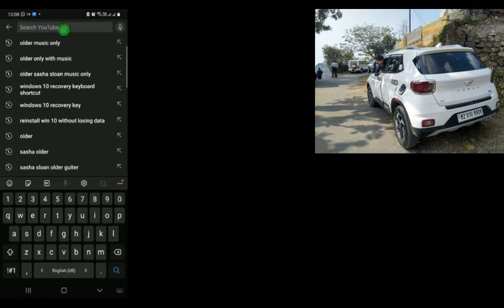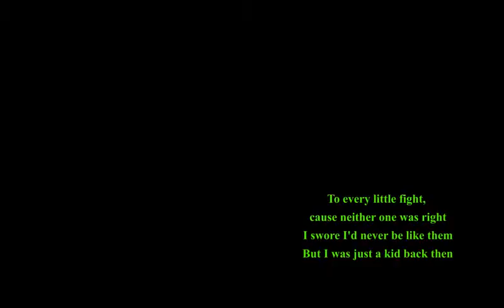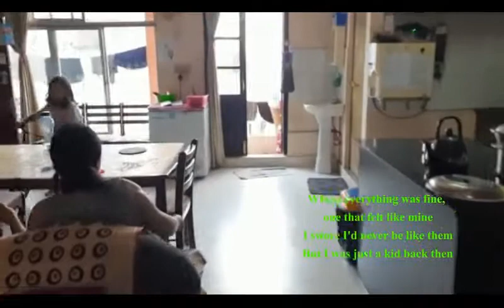Older (cover) - Lomlomi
First video by Lomlomi (7 yrs), recorded by berself using the music from YouTube